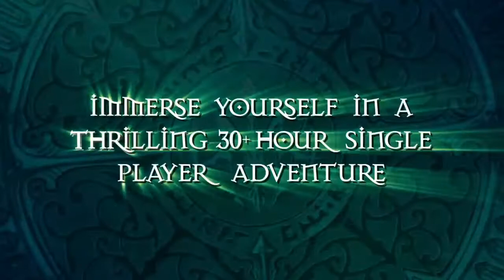White Knight Chronicles 2 Launch Trailer (ENG) (HD)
Op 10 juni van dit jaar komt White Knight Chronicles 2 uit, niets beter dan dit te vieren met een launch trailer. Ook komt op diezelfde dag White Knight Chronicles: Origins uit.